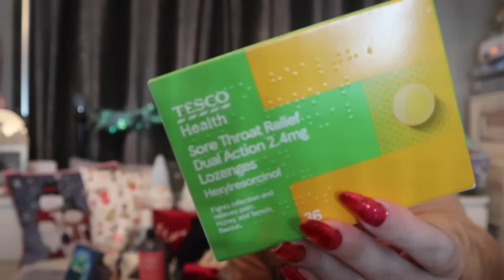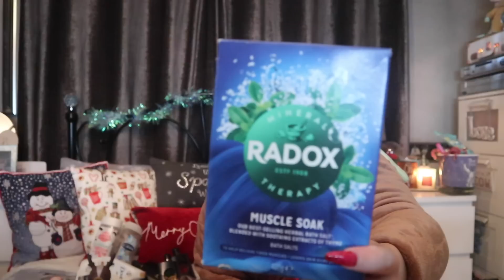Monthly Favourites|December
My lovelies, can you believe this is it now for another year?! Our last monthly favourites video of 2022!!!

We have plenty of festive friends, a remedy for when you're feeling under the weather and above all else...a new snoodie to talk about eek! I'll leave below a few of the items if you wanna check them out but if not let me know in the comments and I'll try to find them for you:

xxShannonLeighxx